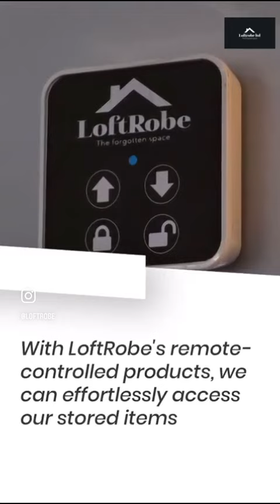video 1 MUSIC